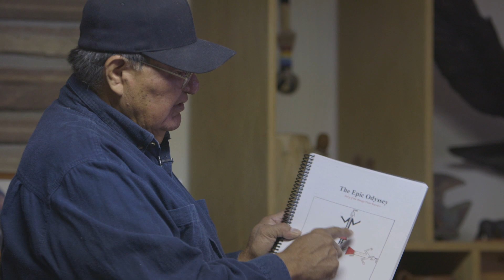GEO Club Helps Build Navajo Nation Homes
BYU's Global Engineering Outreach (GEO) Club recently worked with Design Build Bluff to help construct homes for Navajo families in Bluff, Utah. The students also learned about Navajo culture from Loren Crank Sr. of the Navajo Nation. The homes were designed by graduate architecture students from the University of Utah, who are partners in the Design Build Bluff project.
David Morgan - BYU Professor Industrial Design
Geoff Foulk - BYU Chemical Engineering Student, Co-President GEO Club
Erin Hamson - BYU Mechanical Engineering Student, Vice President of Activities GEO Club
Donald Peterson - BYU Chemical Engineering Student, member GEO Club
Bahaar Kalra - BYU Civil Engineering Student, member GEO Club
With:
Loren Crank Sr. From the Navajo Nation

Video by Brian Wilcox (producer/video photographer/editor)